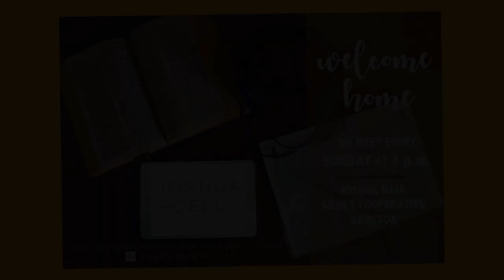Raise your standard, Part 1 // Adalbert Eric Yonzon // Joshua Cell